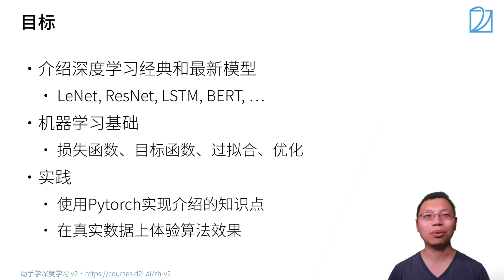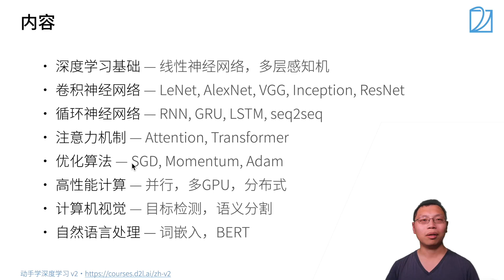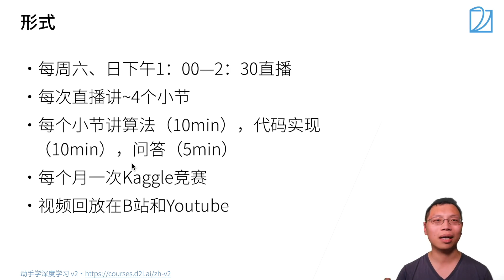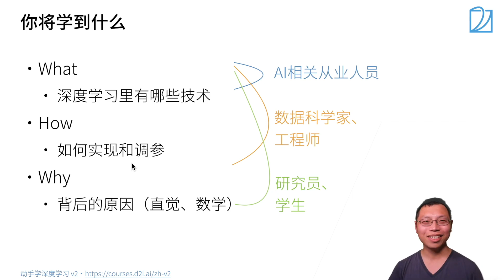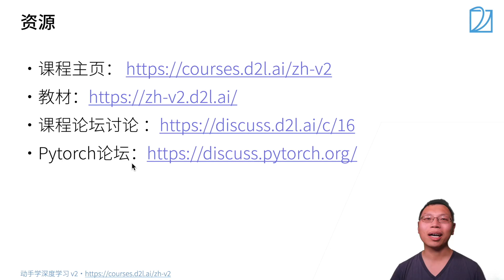01 课程安排【动手学深度学习v2】